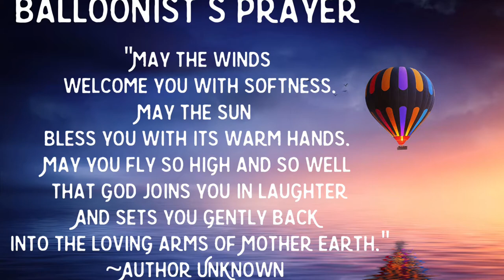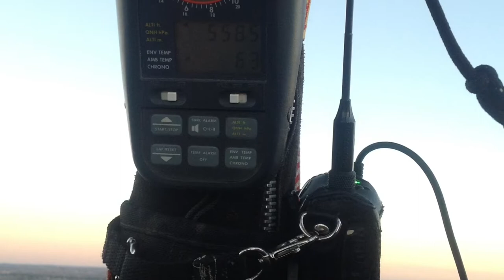Three Hot Air Balloon Flights-Albuquerque, Lake Tahoe, Pahrump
For 9 days in October, the Albuquerque International Balloon Fiesta creates an enchanted world of twilight balloon glows, and vibrant balloon filled skies.  It is an event like no other.

Dawn Patrol—The pilots(some) take off in the dark and fly until it is light enough to see landing sites.  This gives fellow pilots an early idea of wind speeds and directions at different altitudes.  Dawn Patrol begins their inflations at 5:45 am and launch around 6:00 am.

Mass Ascension— a launch of all participating balloons.  During mass ascensions balloons launch in 2 waves.  Launch directors or zebras, because of their black and white outfits, serve as traffic cops, coordinating the launch so balloons leave the field in a safe and coordinated manner, weather permitting.  Balloons begin to launch about 7:00 am on mass ascension days, led by a balloon flying the American flag to the strains of The Star Spangled Banner.

Rainbow Ryders, Inc. was the company we booked our private hot air balloon ride with.  It is the premier and largest hot air balloon business serving the Southwest since 1983.  The founder, of the company, Scott Appleman, was the organizer and originator of the Fiesta’s Balloon Glow from 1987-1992.

Lake Tahoe Balloons adventure begins shortly after sunrise between 5:15 am and 6:45 am when balloon conditions are the best.  Guests meet at the Tahoe Keys Marina where they board the Tahoe Flyer, the world’s only USGC certified balloon launch and recovery vessel.  At the designated launching site, it is fascinating to watch the process of the balloon inflation right from the upper deck of the Tahoe Flyer.  Once the crew has inflated the balloon, guests can begin boarding.  The balloon gently lifts off from the upper deck of the boat, taking guests high above Lake Tahoe.  The knowledgeable pilot serves as a guide answering questions as well as pointing out local points of interest and Tahoe’s extraordinary scenery.  Beautiful Emerald Bay and other sites are pointed out.  On clear days, visibility can be up to 150 miles to the peaks of Yosemite and the coastal foothills.  The flight concludes with an impressive landing back on the upper deck to a waiting crew on the Tahoe Flyer.  They catch, deflate, and store the balloon envelope.  To celebrate this experience and flight there is a traditional champagne toast with champagne and mimosas, as well as snacks.

Our Pahrump flight took place with Balloons Over Pahrump.  Doug Campbell, an area resident and licensed pilot took guests for about an hour flight right over our home town.  It like the others ended with the traditional champagne toast.

The Pahrump Ballon Festival brings more than 30 hot air balloons and pilots together in our town for a weekend of festivities including the balloon glow, mass ascension, and some rides.